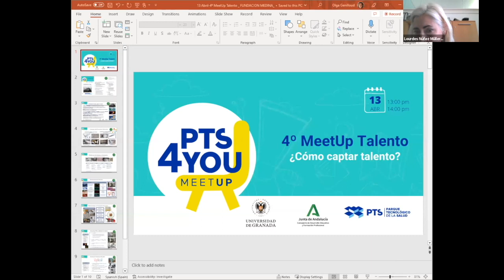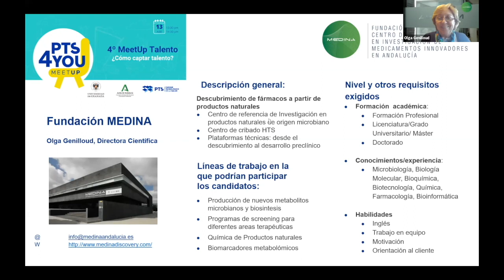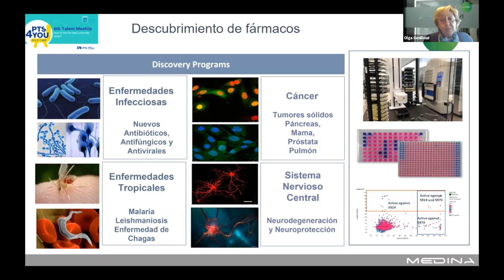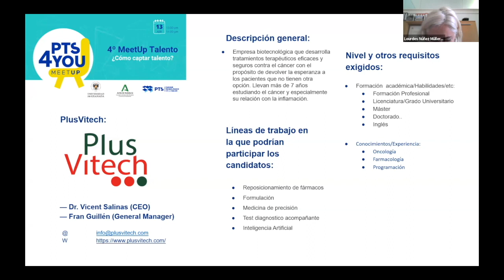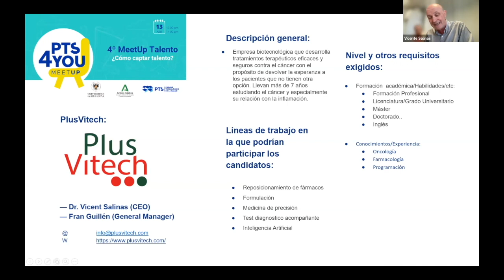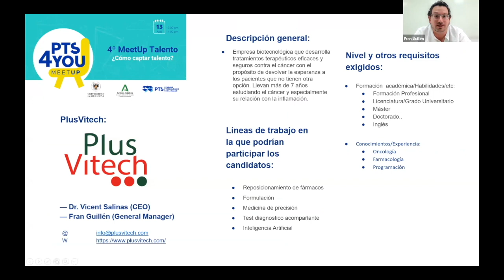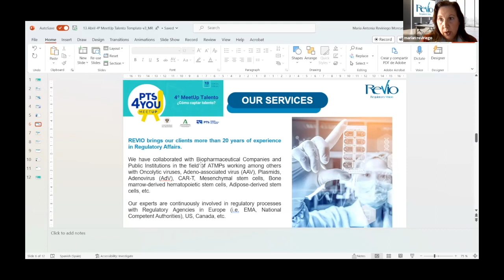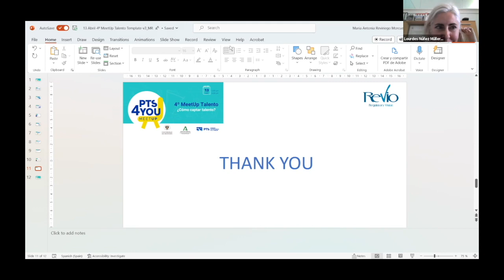4º Meetup Talento ¿Cómo captar talento?